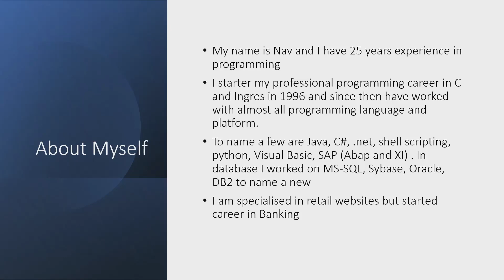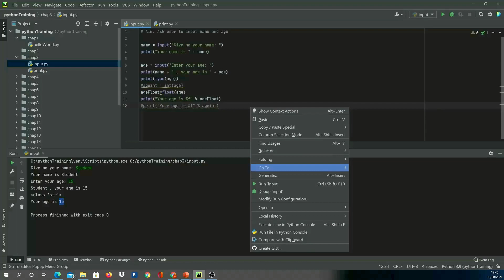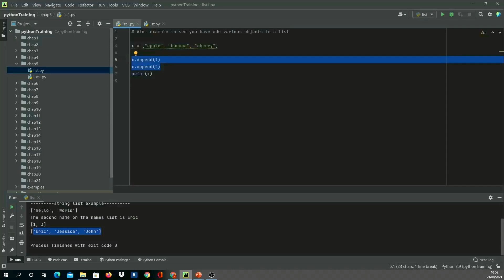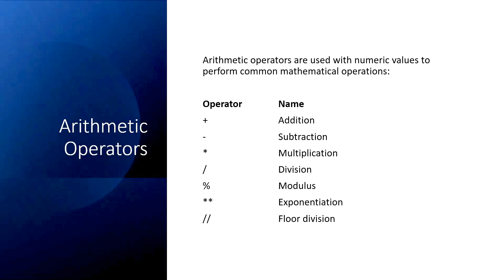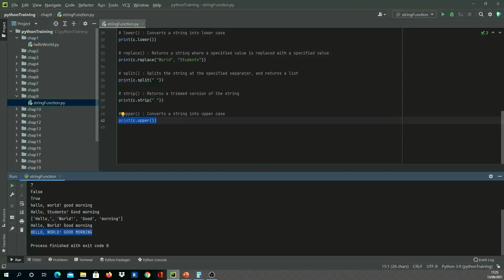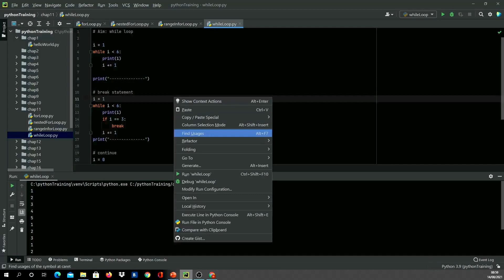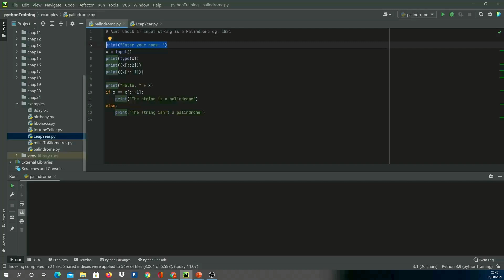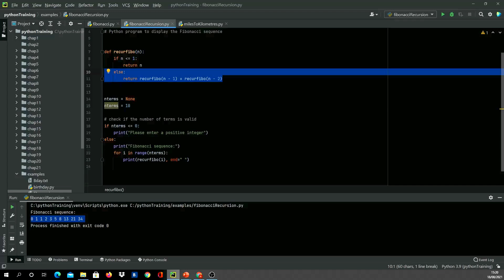Learn Python Programming for Beginners in 3 hours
Books Recommended for Python are
Python Crash Course

Automate The Boring Stuff With Python

Python Cookbook

Learn Python Programming:
Learn Entry level Python programming in 25 days and Intermediate(Associate) level Python programming in 40 days for free.
The video also contains tip and tricks for Interview preparation and also prepare for Certified Entry-Level Python Programmer Certification (PCEP) and Certified Associate in Python Programming certification (PCAP)

Programming with Nav:
Nav has over 25 years of programming and architecture experience. Nav started in banking Industry and now is specialized in retail websites.
Nav has worked in many programming languages so far. To name a few 'C', Java, C++, .net C#, python, Visual Basic, Shell scripting, Abap etc.
And in Database world, Nav has worked in Ingres, Sybase, Oracle, MSSQL, DB2 etc